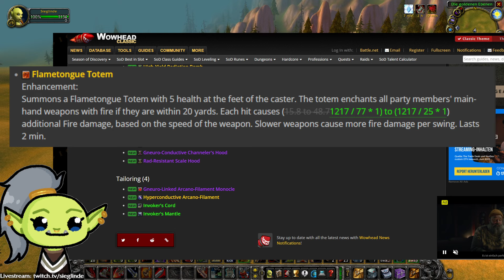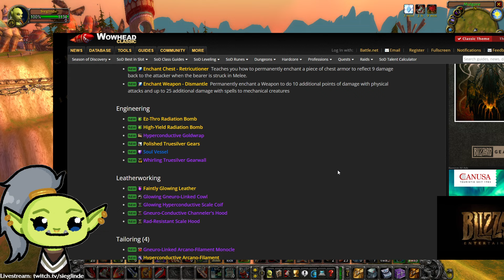Warum das neue Leaked Flammenzunge Totem eventuell Windfury ablösen wird.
Neben WoW gibt es auch andere Spiele und Gaming Clips und Gaming News zu MMOs